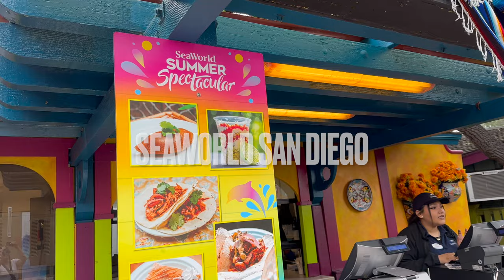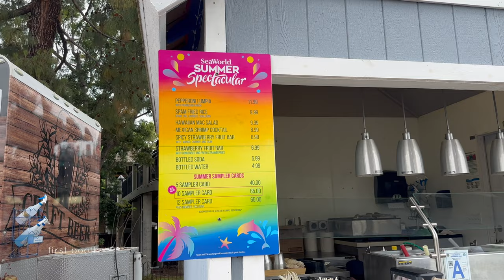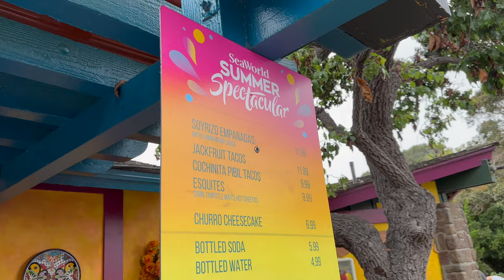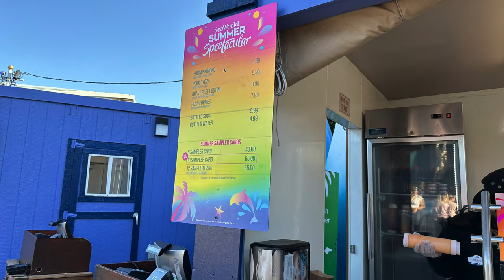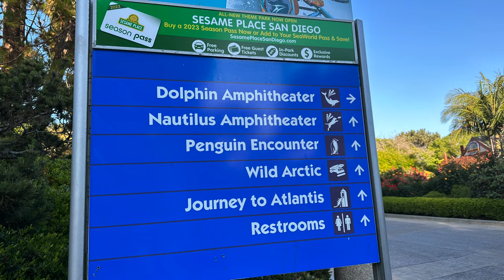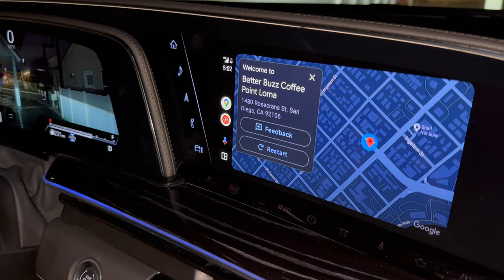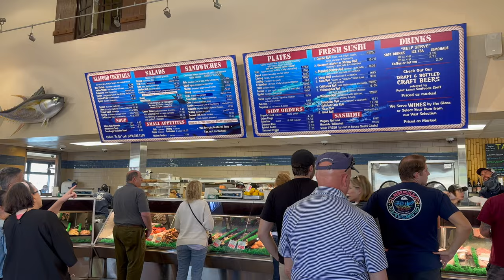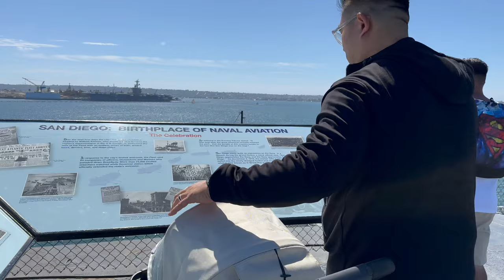Travel Vlog: SeaWorld San Diego | Point Loma Seafood | USS Midway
It's summer! SeaWorld San Diego is currently running their Summer Spectacular so, of course, we had to check it out. We also tried the food booths for their Summer Foodie Fest, and there were some surefire winners in the Wild Arctic booth! Get the sampler pass for the best value $$$!

◈ FOOD ◈
Point Loma Seafood